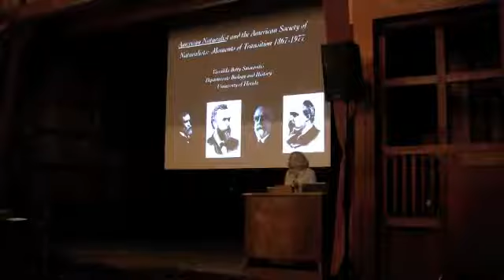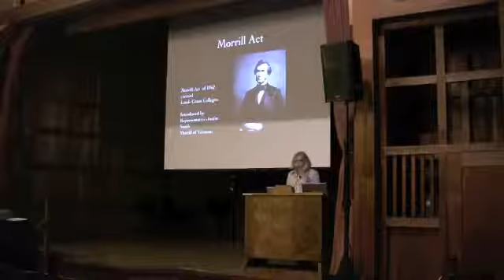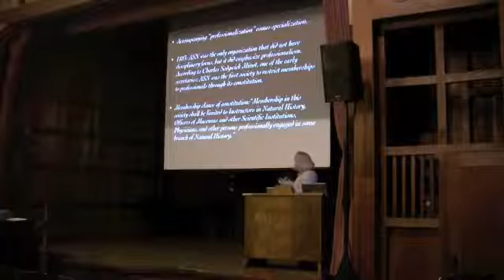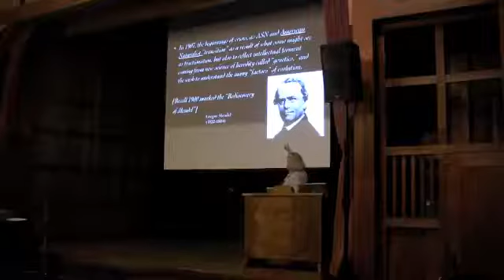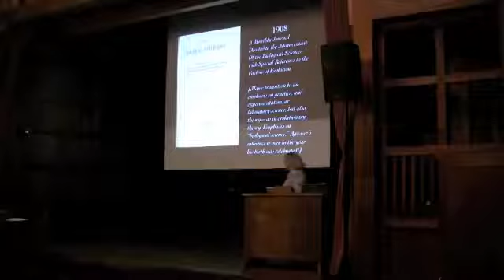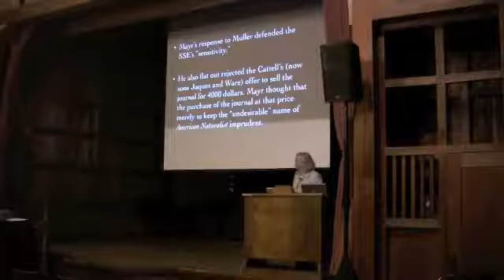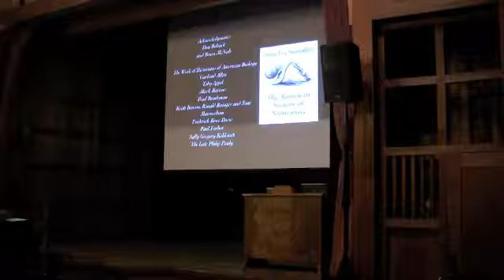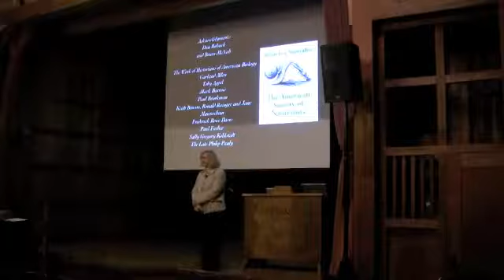Smocovitis lecture, ASN meeting, Asilomar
Vassiliki Betty Smocovitis, Professor, History of Science at the University of Florida, presenting a lecture on the history of the American Society of Naturalists at the January 2014 meeting at the Asilomar Conference Grounds, Pacific Grove, California.